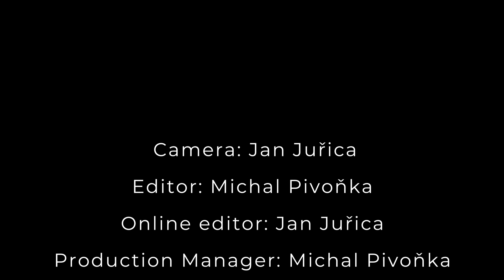NATO Days 2023: Difference in generations of fighter aircraft (F-35 and JAS-39 Gripen pilots)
Pilots of F-35 and JAS-39 Gripen are talking about difference in generations of fighter aircraft.